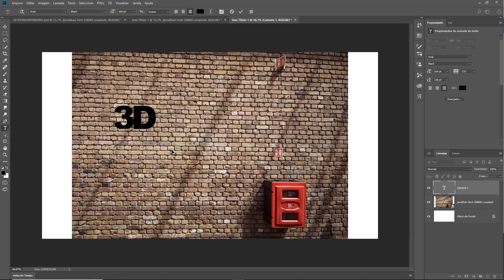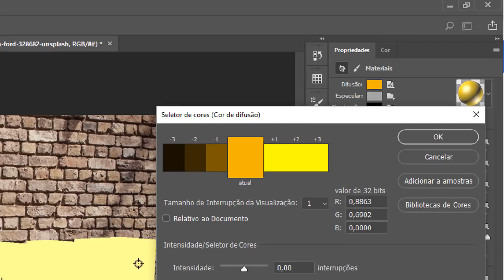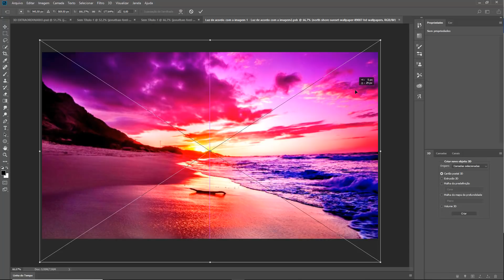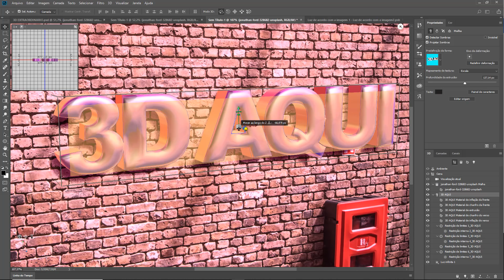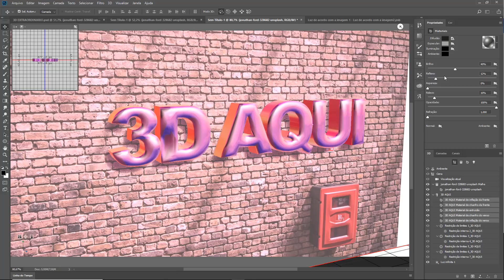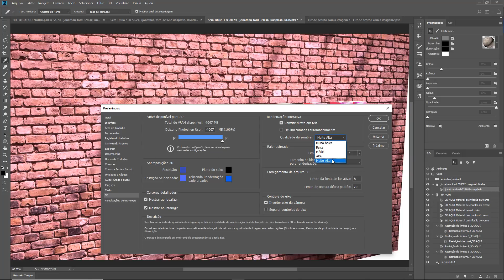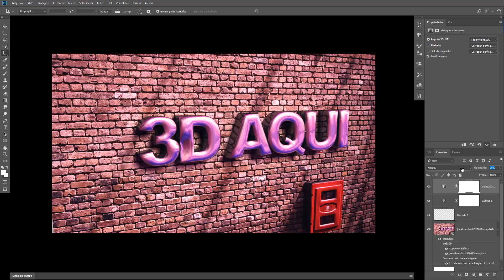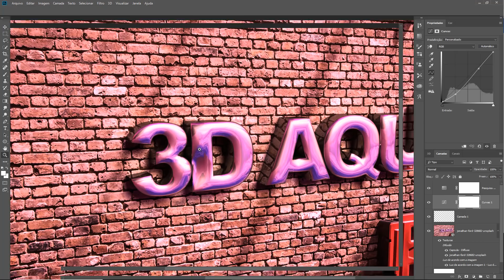Texto 3D rapido e Facil com Photoshop CC 2018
Arquivos utilizados